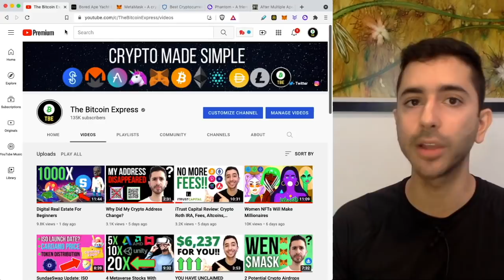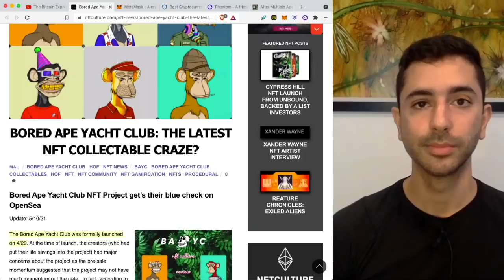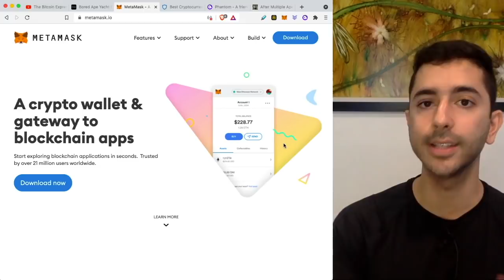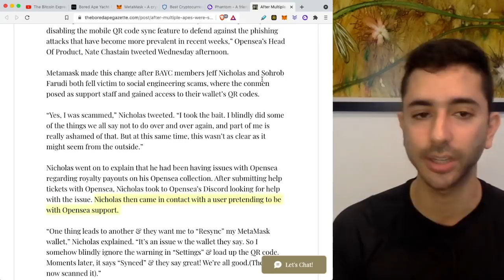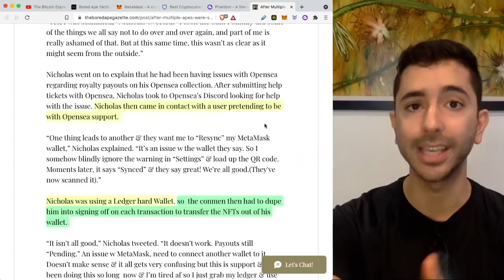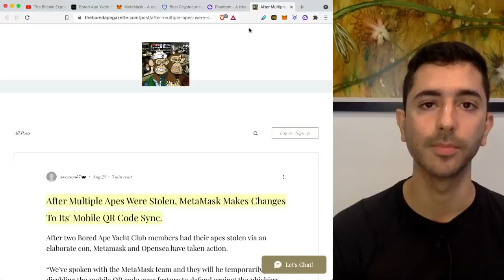🚨DO NOT SCREEN SHARE!! MAJOR NFT SCAM YOU MUST AVOID!!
Hackers and Scammers continue to steal millions of dollars worth of NFTs. Even collectors of prominent NFTs such as CryptoPunks and Bored Ape Yacht Club have been victims of NFT scams through social engineering tactics such as screen sharing, fake customer support, and phishing links. DO NOT SHARE SCREEN and even worse DO NOT EVER GIVE REMOTE ACCESS when dealing with crypto or crypto related products/services. Be very careful as well where you enter your seed phrase.

Time Stamps:
Millions in NFTs Stolen - 0:00
Seed Phrase Phishing Review - 1:50
Hardware Wallet Safety - 3:30
DO NOT SCREEN SHARE!! - 4:50
The Future of Screen Sharing - 7:37